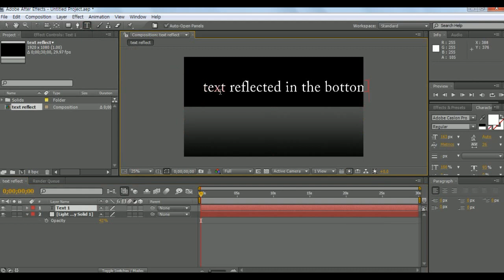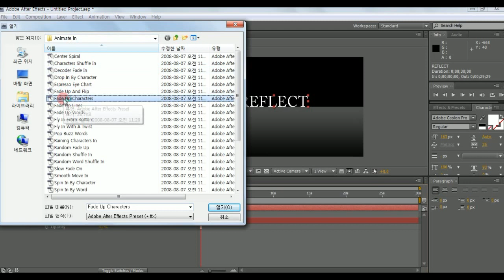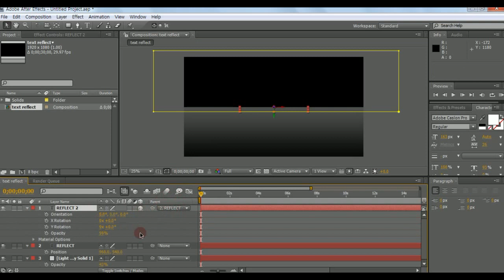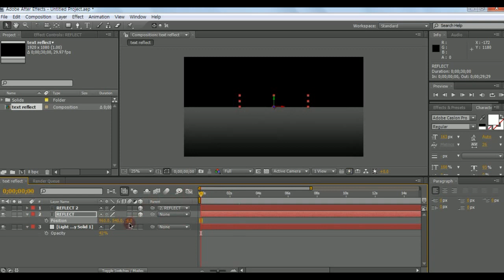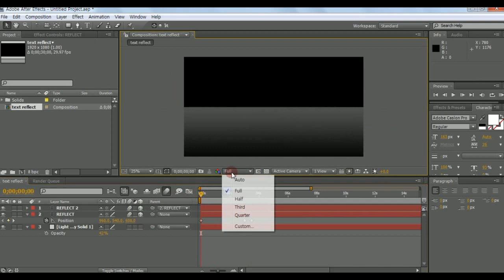After Effects - Text Reflect Animation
I will introduce a simple function of After Effect easily can be used in practice in the example.
‪Easy After Effects Tutorials - ‬Text Reflected in the Floor (no audio)